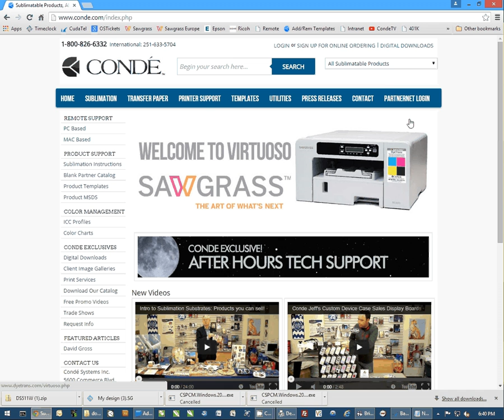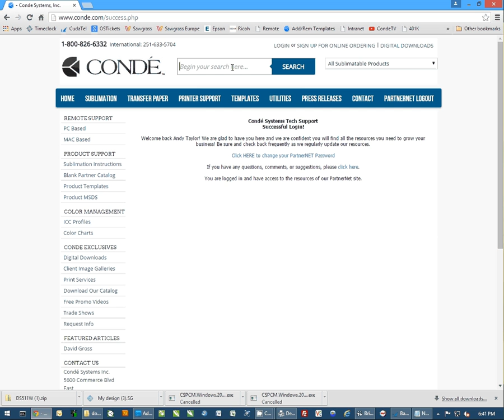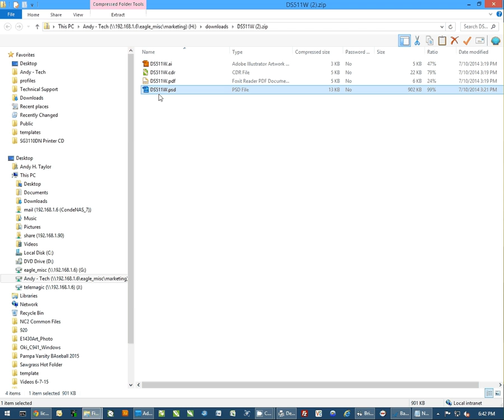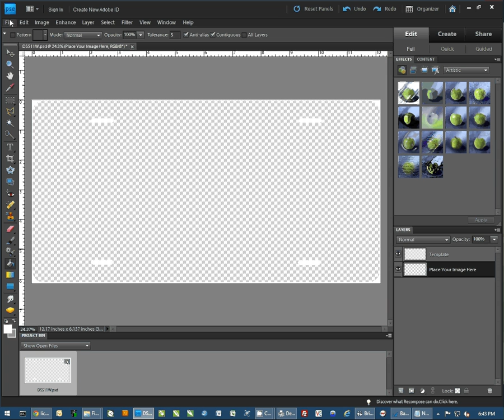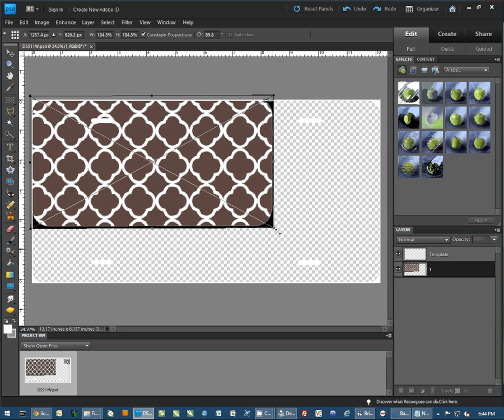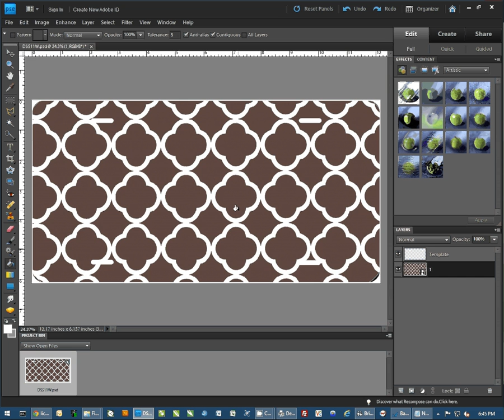Using Conde Templates with Adobe Photoshop for Dye Sublimation Imprinting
Conde Systems Tech Support Manager Andy Taylor shows how to use Conde product templates in Photoshop. This info will be useful no matter which version you use.

Graphic programs are essential to the imaged products industry and working with tools like Corel and Photoshop make the work easier and fun! Contact conde.com or call for information about working with personalized and imaged products created by dye sublimation and heat transfer applications.